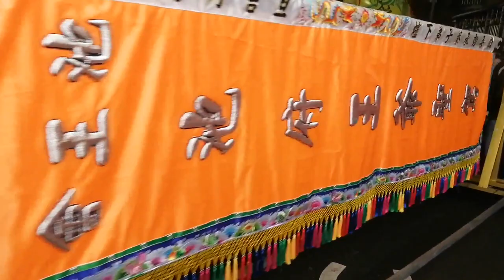【新店池王會 慶贊 中和符家廣澤尊王】~109中和符家廣澤尊王南巡進香三年圓科回駕遶境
(0:00)新店池王會-布條禮生(御禧Girl),執事人員,推車牌,頭旗西燈
(1:28)新店池王會-大北旗
(1:34)新店勤習堂 獅陣
(5:50)新店池王會-大鼓
(6:48)木柵林家觀音會-太子團+神將團
(13:52)新北顯意軒-獅陣
(14:46)新北顯意軒-風帆
(15:26)山佳佳園社-北管＆新北顯意軒-神將團
(31:47)花牌
(31:54)北部三合一哨角團
(32:28)台北振意堂-布條＆頭旗西燈＆八家將
(54:25)新店池王會-涼傘＆池府千歲 聖駕(新店共榮堂+新店鵬義宮+新店順安府轎班團)
(1:05:15)泰山修緣宮-小法團
(1:08:24)新店池王會-壓帆花牌